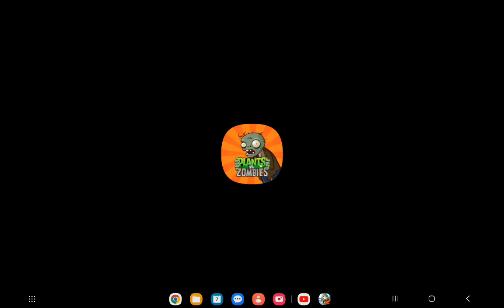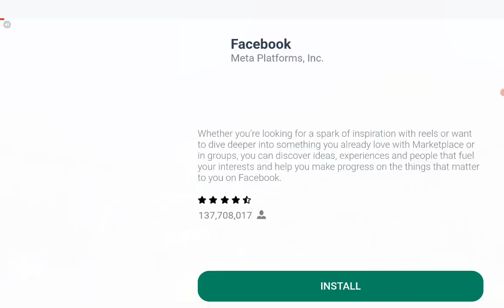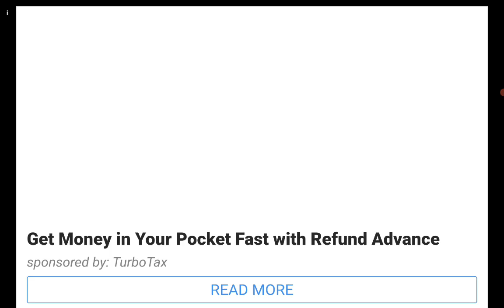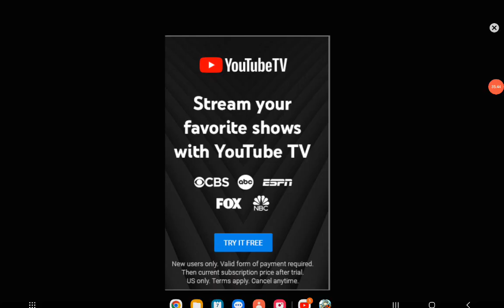pvz part 2 half of the night levels